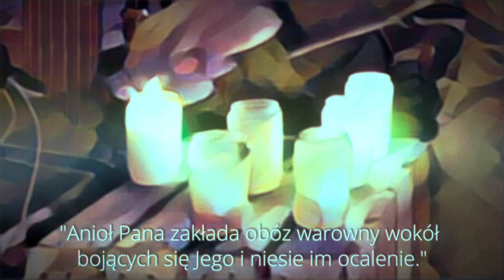WSZYSTKO GRA, odc. 42.: "Modlitwa o pokój"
Modlitwa o pokój:
1. suplikacja,
2. pieśń ukraińska,
3. pieśń rosyjska,
4. pieśń polska.
➡️ 42. odcinek serii WSZYSTKO GRA.